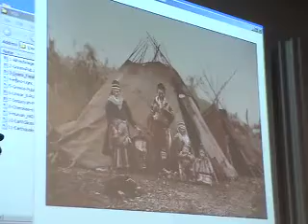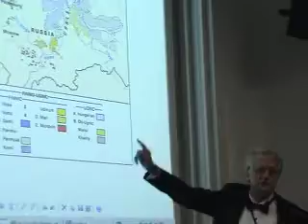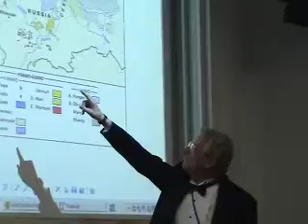Intertwingularity: When Ideas Collide, Part 3/15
Ted Nelson's 70th Birthday Lecture. Part 3 of 15: Brothers Grimm ... Languages